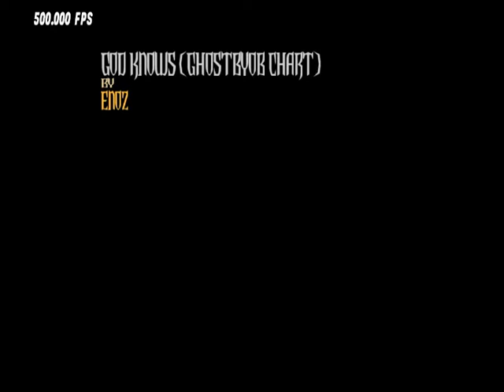GH3 - God Knows (Ghostbyob Chart) 100% FC on DualShock!!! ^^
First EVER...? OMG!! ^_^
Realmente a chart do Angevil é bem fácil em comparação a essa hehe... Creio eu que essa seja a chart mais difícil dessa música (sendo fiel a música é claro, sem exageros)
NEXT FC: Daydream Syndrome